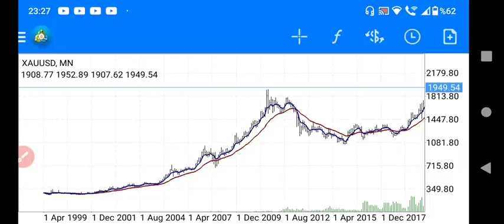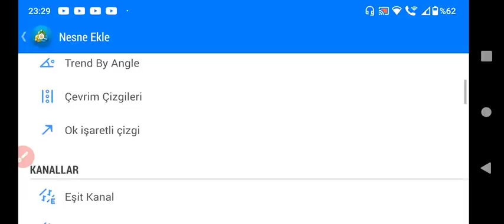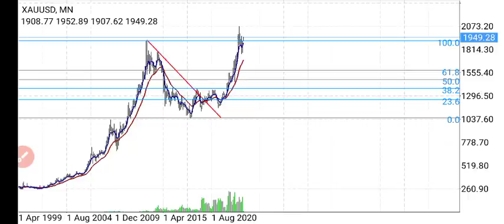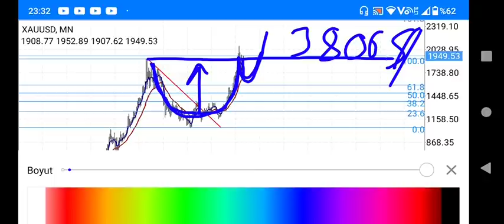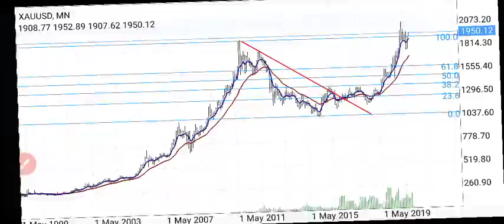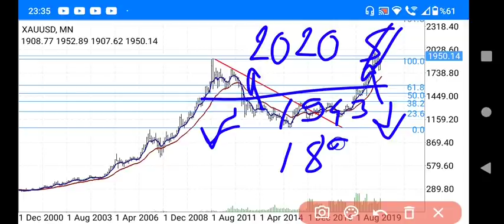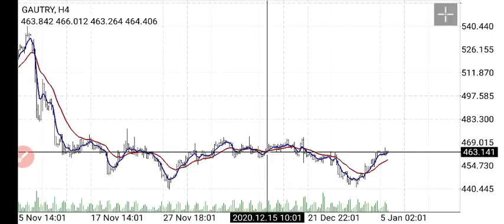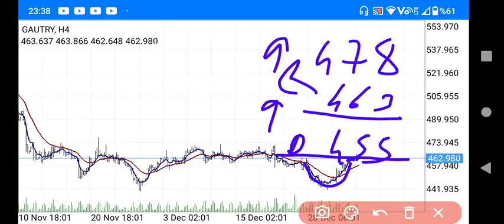JP Morgan'un Uzun Vadeli Altın Tahmini: Gram Altın Ne Olur? Canlı Ons Altın İçin İpuçları!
Merhaba değerli izleyiciler! Başkan35 kanalımıza hoş geldiniz. Bugünkü videomuzda, JP Morgan'un uzun vadeli altın tahminlerini, gram altının gelecekteki olası fiyat hareketlerini ve canlı ons altın için önemli ipuçlarını detaylı bir şekilde inceleyeceğiz. Yatırımcıların en çok merak ettiği konulara yanıt bulacaksınız.

- **JP Morgan Altın Tahminleri**: Uzun vadeli projeksiyonlar ve analizler.
- **Gram Altın Analizleri**: Güncel fiyat hareketleri ve yatırım stratejileri.
- **Canlı Ons Altın Yorumları**: Küresel piyasa etkileri ve makroekonomik göstergeler.
- **Altın Yatırım Stratejileri**: Uzun vadeli yatırımcılar için altın stratejileri.
- **Piyasa Beklentileri**: Ekonomik veriler ve politik gelişmelerin altın fiyatlarına etkisi.

1. **JP Morgan Altın Tahminleri**: Dünyanın önde gelen finans kuruluşlarından biri olan JP Morgan'un projeksiyonları, yatırımcılar için önemli bir rehberdir.
2. **Gram ve Ons Altın**: Yatırımcılar için güvenli liman olarak kabul edilen altın, ekonomik belirsizlik dönemlerinde tercih edilen bir varlıktır.
3. **Yatırım Stratejileri**: Altın yatırımı yaparken dikkat edilmesi gereken stratejiler ve risk yönetimi.
4. **Piyasa Beklentileri**: Küresel ekonomik veriler ve politik gelişmelerin altın fiyatlarına etkisi, yatırım kararları için kritik öneme sahiptir.

### Güncel Piyasa Değerlendirmesi

JP Morgan'un uzun vadeli altın tahminleri ve gram altının gelecekteki olası fiyat hareketlerini analiz edeceğiz. Ayrıca, canlı ons altın için önemli ipuçlarını ve piyasa trendlerini sizlerle paylaşacağız. Piyasa hareketlerini ve gelecekteki beklentileri kaçırmamak için kanalımızı takip edin!

### En Çok Aranan Sorular ve Cevapları:

1. **JP Morgan'un uzun vadeli altın tahminleri nelerdir?**
   - JP Morgan'un projeksiyonları ve analizleri, altının gelecekteki olası fiyat hareketlerini tahmin etmeye yardımcı olur.

2. **Gram altın ne olur?**
   - Ekonomik ve politik gelişmelerin gram altın üzerindeki etkileri analiz edilerek, gelecekteki fiyat hareketleri değerlendirilecektir.

3. **Canlı ons altın için hangi ipuçları önemli?**
   - Küresel piyasa hareketleri, makroekonomik veriler ve politik gelişmeler, canlı ons altın fiyatlarını doğrudan etkiler.

4. **Altın yatırımında hangi stratejiler izlenmeli?**
   - Uzun vadeli yatırımcılar için altın stratejileri ve risk yönetimi hakkında bilgi verilecektir.

2.
3.
4.
5.
6.
7.
8.
9.
10.
11.
12.
13.
14.
15. Inflation Başkan35 kanalında, ekonomi ve finans dünyasının en güncel konularını ve yatırım fırsatlarını sizlerle buluşturuyoruz! Dolar, altın, euro, gümüş, gram altın, Türk Lirası, USD/TRY gibi döviz kurları, Kapalıçarşı fiyatları, ve kripto para piyasasında bitcoin, altcoin analizleriyle "Yükselir mi?", "Düşer mi?", "Ne olur?" sorularınıza cevap veriyoruz.